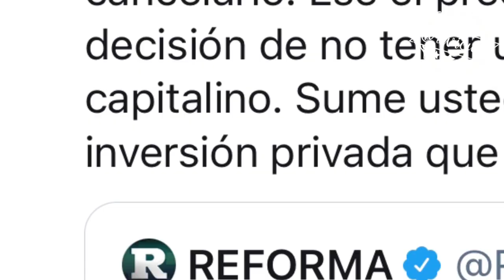López Obrador dice que tiene otros datos y lo que publica la ASF es una exageración 🦆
López Obrador dice que los datos de la Auditoría Superior de la Federación están mal y espera que lo aclaren 🦆